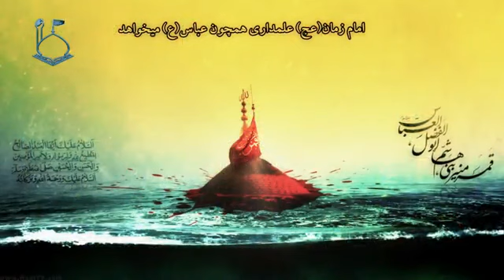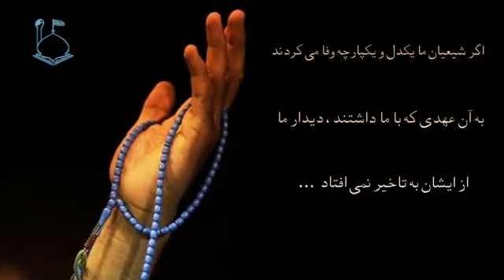Continuous Awaiting ...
The awaiting for Imam Mahdi must be continuous every week, every day and anytime !
Mr. Raefipoor words about awaiting for Imam Mahdi (atf).